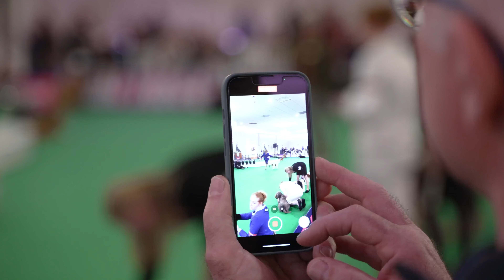Hond van het jaar show 2020 & 2021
Op zaterdag 2 april 2022 vond de verkiezing van de Hond van het Jaar 2020 & 2021 plaats in Event Center Dordrecht. De Hond van het Jaar Show is een evenement dat niet meer is weg te denken in de Nederlandse wereld van de rashondenliefhebbers.
Aan het begin van het voorjaar was dit unieke event de ontmoetingsplaats voor de beste stamboomhonden uit Nederland. Deze honden toonden zich die dag aan de keurmeesters en aan het publiek. Gezien de COVID situatie van de afgelopen jaren komen de geselecteerde honden voor deze editie uit zowel het jaar 2020 als het jaar 2021. Het was een mooie dag vol met prachtige rashonden!